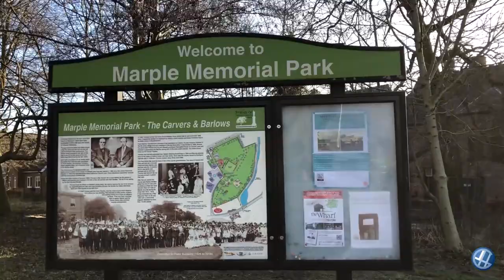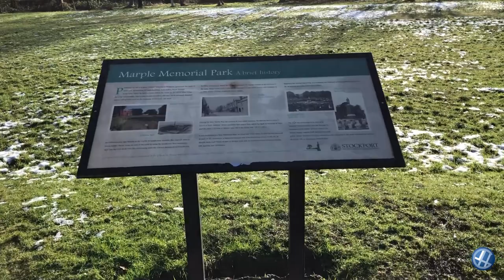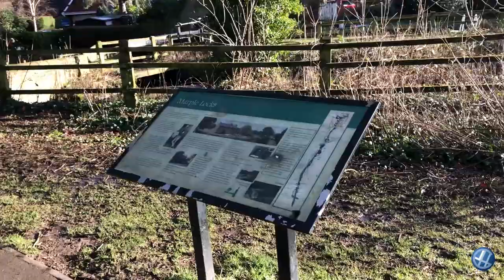A morning walk in Marple: Marple Memorial Park & Locks